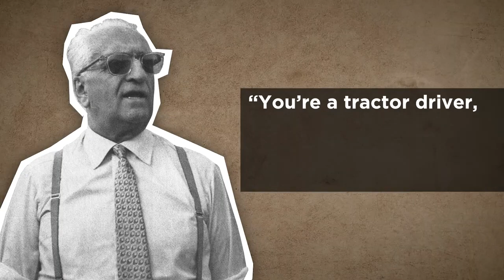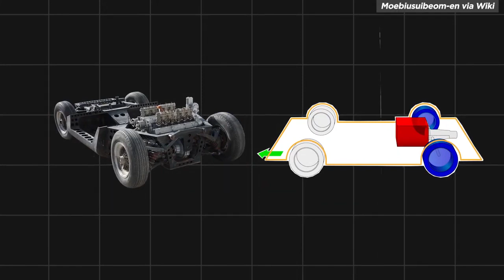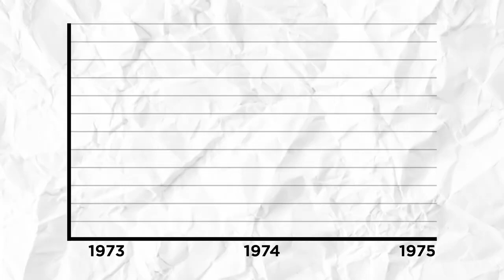The Prisoner Who Invented Lamborghini - Never Insult a Tractor Tycoon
Lamborghini: Never Insult a Tractor Tycoon

Ferruccio Lamborghini was a prisoner of war. When he returned to Italy, he opened a small garage and converted military equipment into farming tractors. His timely venture turned him into a millionaire, and later the inventor of the most talked-about luxury sports car: Lamborghini. It all started with being told he was just a farmer from Enzo Ferrari.

The company gained wide acclaim in 1966 for the Miura sports coupé, which established rear mid-engine, rear wheel drive as the standard layout for high-performance cars of the era. Lamborghini grew rapidly during its first decade, but sales plunged in the wake of the 1973 worldwide financial downturn and the oil crisis. The firm's ownership changed three times after 1973, including a bankruptcy in 1978.

American Chrysler Corporation took control of Lamborghini in 1987 and sold it to Malaysian investment group Mycom Setdco and Indonesian group V'Power Corporation in 1994. In 1998, Mycom Setdco and V'Power sold Lamborghini to the Volkswagen Group where it was placed under the control of the group's Audi division.